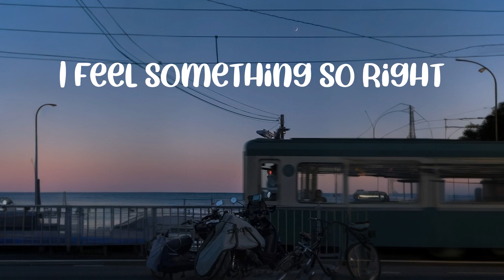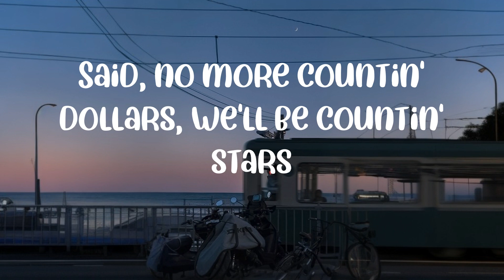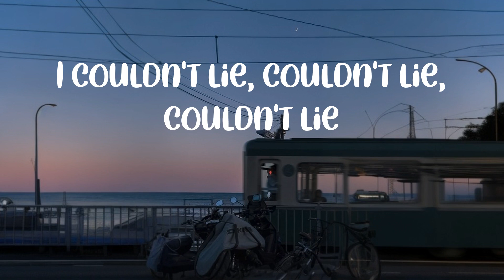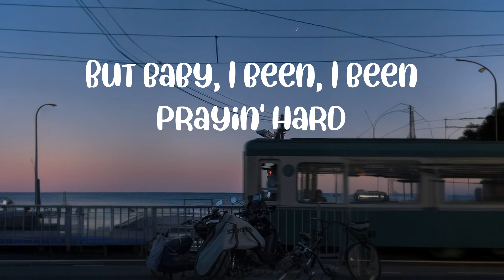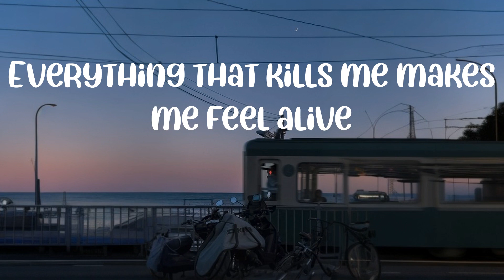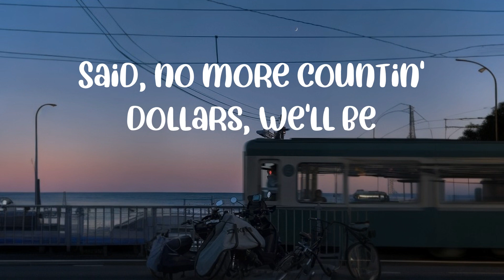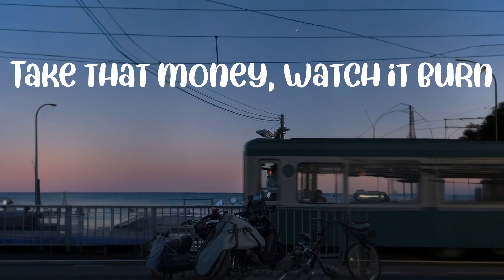Lyrics || OneRepublic - Counting Stars (Lyrics) || Hero Harmonies